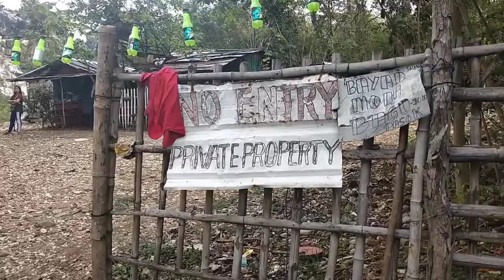Ito ung part2 ng adventure namin sa MALANGAAN AT SECRET MOUNTAIN lakad pa more.